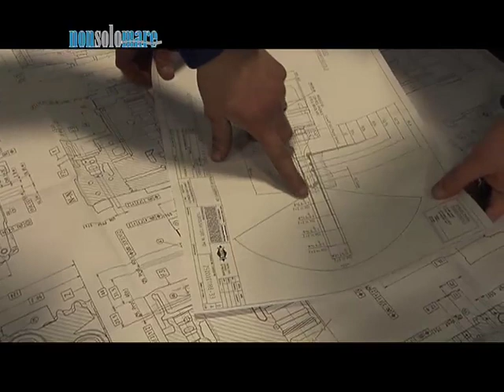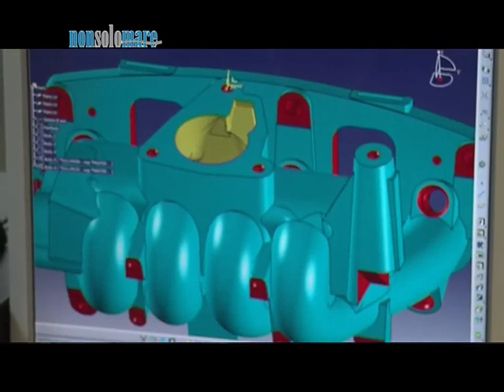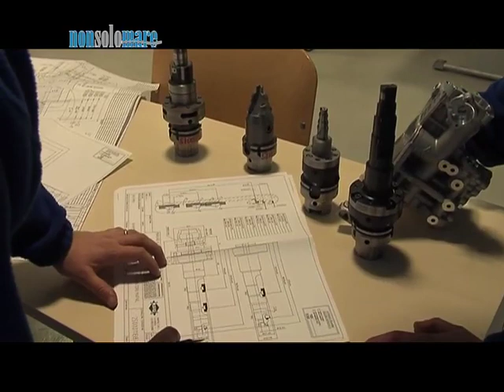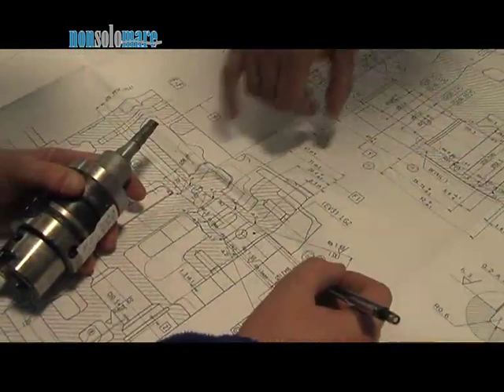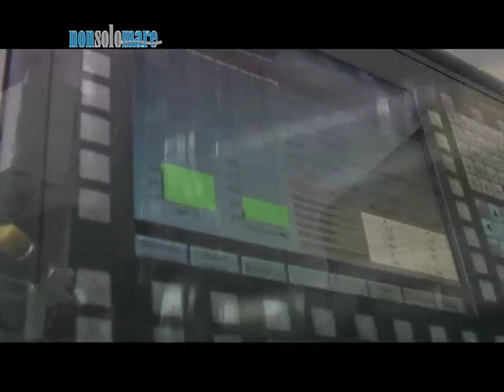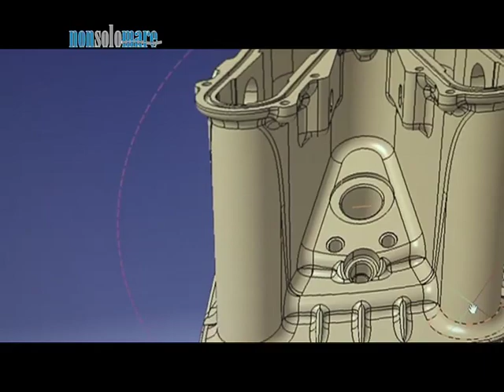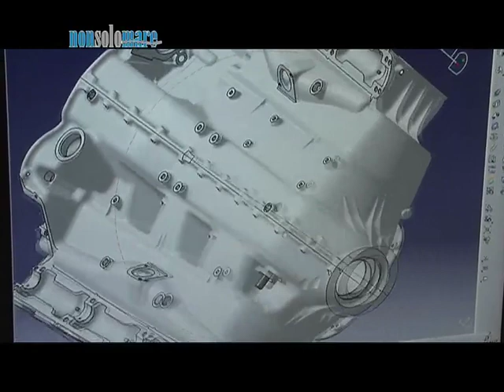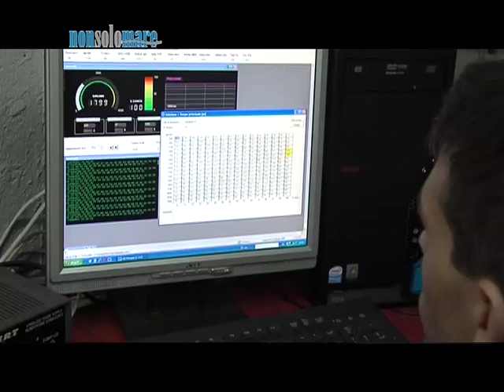CMD (costruzione motori diesel).mp4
servizio realizzato da Francesco Piras nello stabilimento della C.M.D. che lo ricordiamo è l'azienda che produce anche i motori marini della FNM
Nel servizio tutte le varie fasi di lavorazione e in chiusura in anteorima assoluta il prototipo di un nuovissimo motore diesel per l'aviazione...